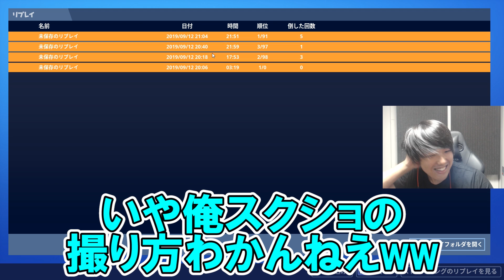【フォートナイト】玉夫ブチギレ！悪いことをしたのは誰だ【Fortnite】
クリエイターサポート頼むぜ兄貴→FAZESEIKIN

Otolojic クリエイターサポートはFAZESEIKIN
ad ▶使用デバイス